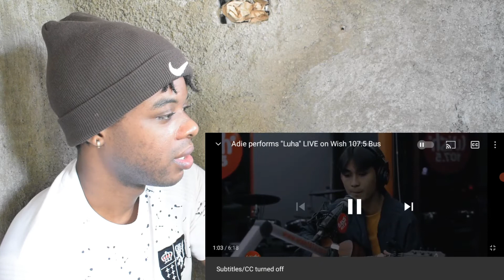Adie performs "Luha" LIVE on Wish 107.5 Bus - REACTION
Reacting to Adie performing "Luha" LIVE on Wish 107.5 Bus

?v=KB8VYlyctAM